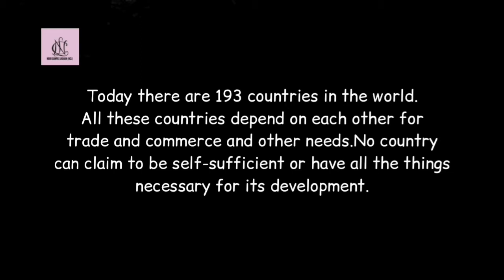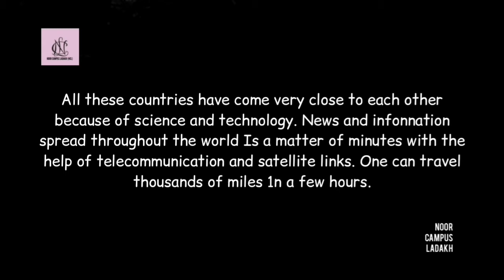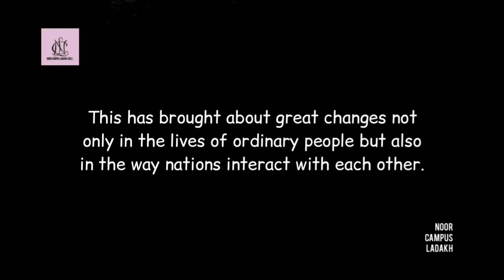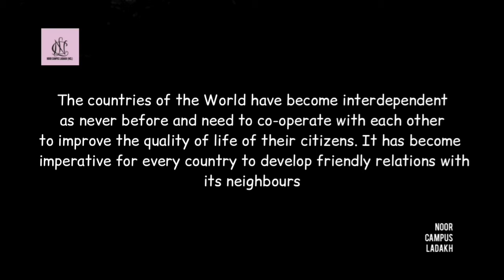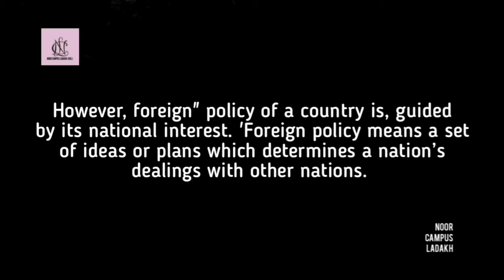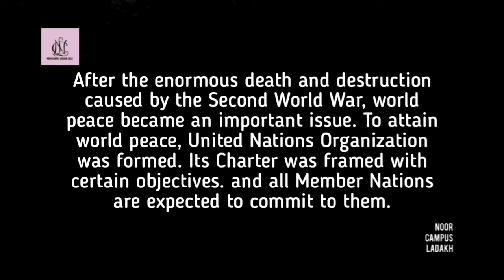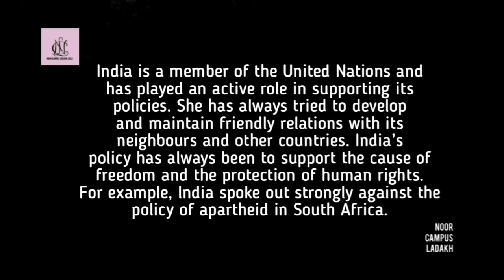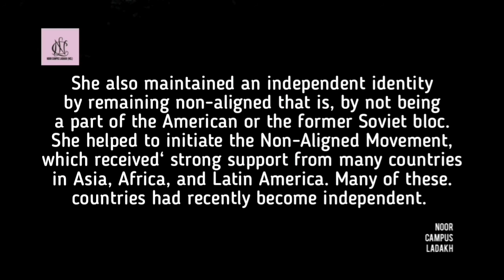Foreign policy of India | Class 8th | Civics | Chapter 1st | Part 1/7